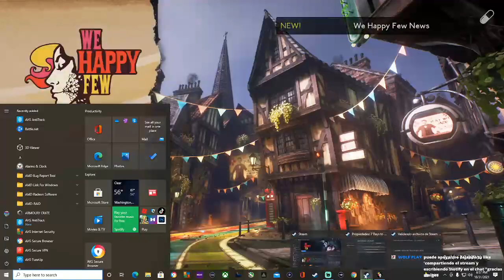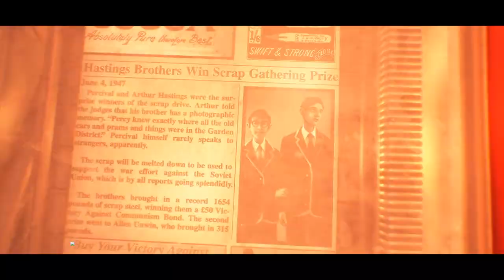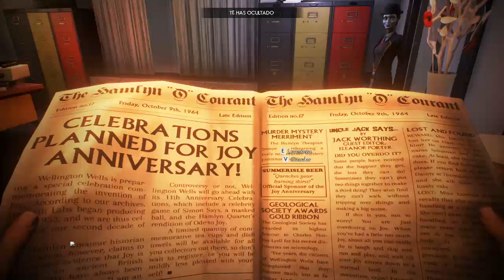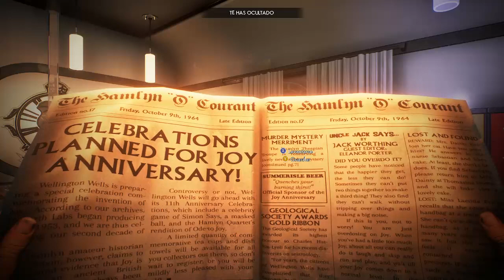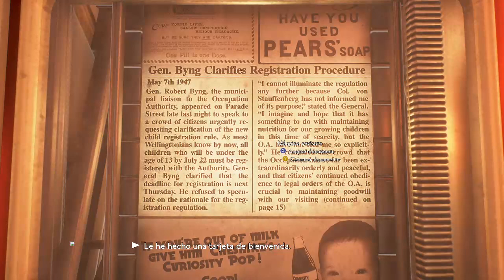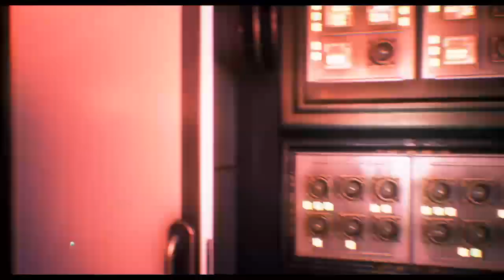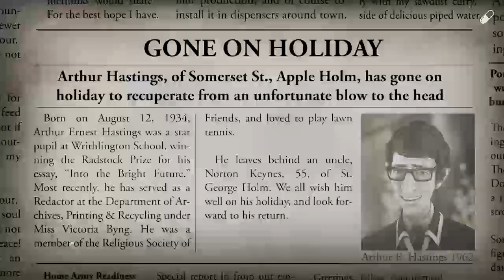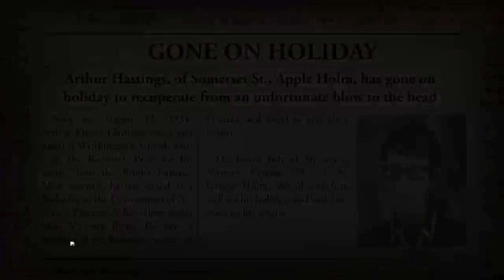happy few pelea contra percival